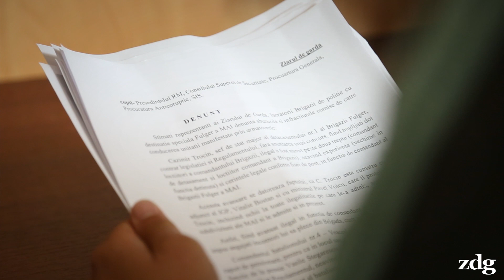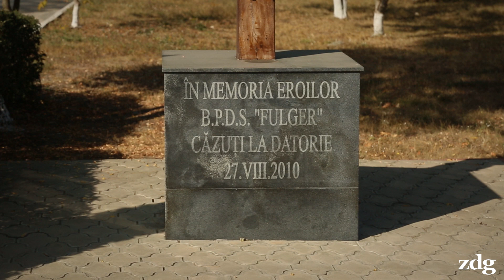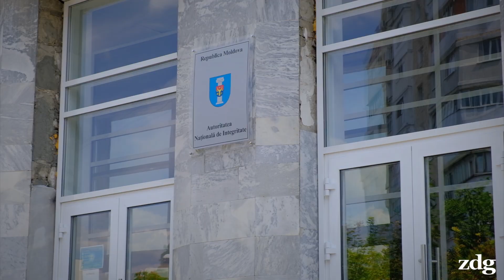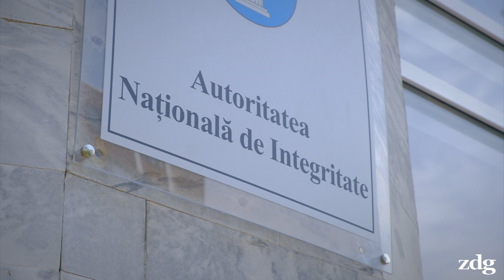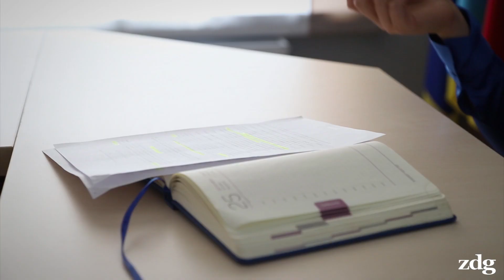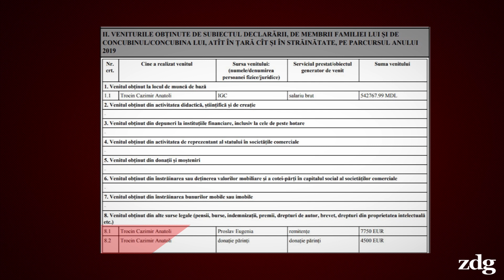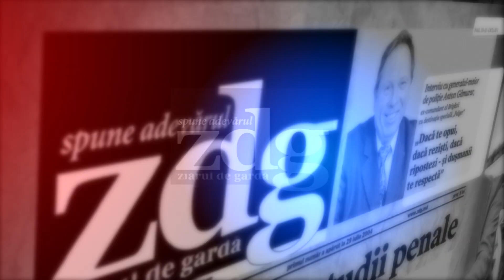SCRISOARE ANONIMĂ DESPRE ȘEFUL FULGER